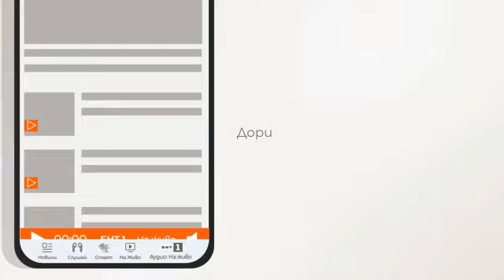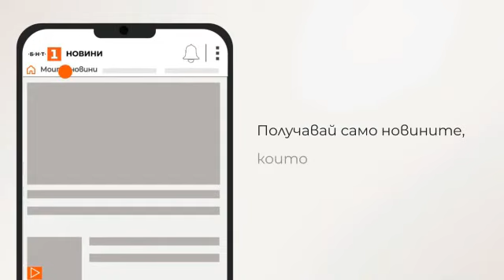По света и у нас – 21.07.2023, 9:00 часа по БНТ